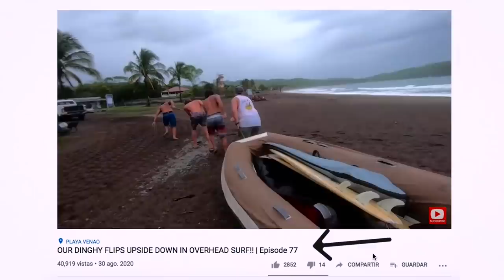EXPLORING OUR NEW HOME IN JUNGLE PARADISE! | Episode 83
After having to come back into the Caribbean to repair our hurricane damaged catamaran, we find home in a place called Linton bay, near the Panama Canal, where we take a few days to explore the area before we get to work. With cracked bulkheads and almost all of her electronics destroyed by lightning, this salvage boat needs a major rebuild before she can head out into the Pacific Ocean again, but the crew are determined to make this happen.

SV Parlay is a hurricane damaged 2012 Lagoon 450 Catamaran bought in Tortola, BVI at the beginning of 2018. Colin and his friends spent months rebuilding her, before setting sail across the Caribbean. Follow our journey as we continue to fix her and eventually circumnavigate the globe!

Footage shot by Colin and @fillogasparini
Edited by @cynthiarodrguez and @azuriarrain